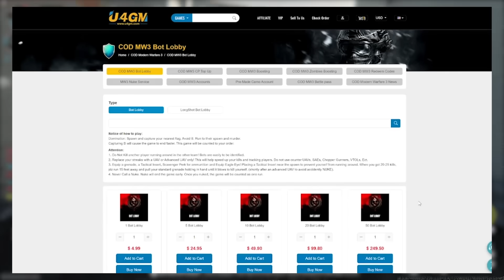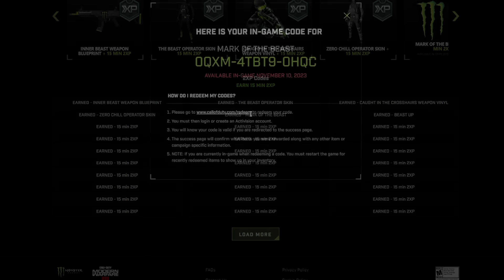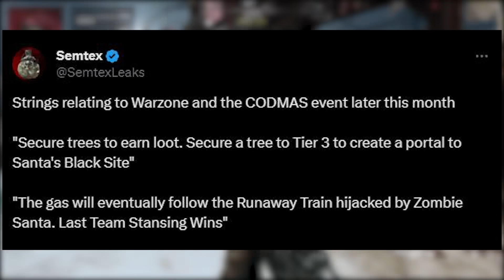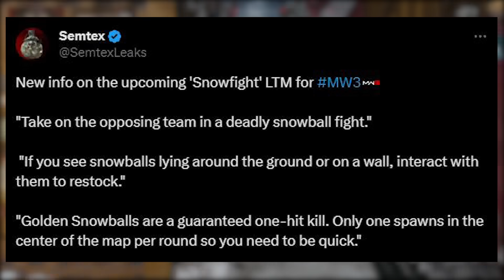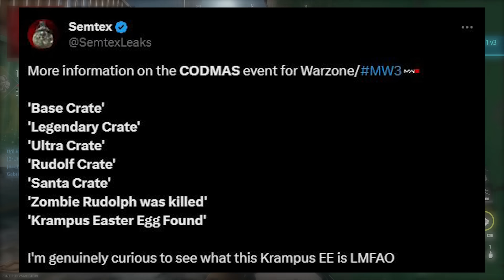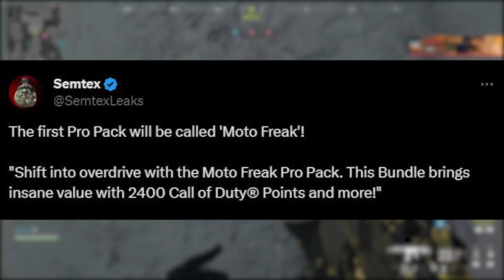MAJOR LEAK: New MW3 Events, FREE Ultra Operator Rewards & Unreleased Content Gameplay!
FULL LOOK at the FIRST Modern Warfare 3 Season 1 DLC Event... (Free Rewards & Holiday Gifts)

0:00 Intro
0:13 Sponsor
0:26 New MW3 Season 1 Content Added Today!
0:49 MW3 Season 1 Reloaded & Season 2 Release Dates Revealed!
1:41 NEW MW3 “Santa’s Slayground” Holiday Event In-Game!
2:00 Major MW3 Season 1 Battle Pass & Blackcell Issues
2:41 Four New Season 1 Bundles Added to Modern Warfare 3!
5:06 Two More Monster Energy Rewards Added to MW3 Season 1!
5:52 New Unreleased Animated Camo in MW3  Revealed!
6:40 Get This FREE ULTRA SKIN in MW3 Season 1!
7:17 New Ranked Play & CDL 2024 Operators, Cosmetics & Rewards
8:38 New MW3 Season 1 Twitch Drop Rewards are Now Live
8:59 MULTIPLE NEW Weapon Blueprints Leaked for MW3 Season 1
10:30 This Unreleased Ultra Skin in Modern Warfare 3 is INSANE
10:54 New Upcoming Bundles Releasing in MW3
11:27 King Kong Event RETURNING to Modern Warfare 3!
12:07 New “The Boys” Event Mastery Reward Revealed
12:24 New Holiday Event Finishing Move Early Gameplay
12:38 Early Gameplay Preview of “Holiday Highrise” in MW3
13:17 Holiday Shipment Map RETURNING to MW3
13:27 More Holiday Event Details & Easter Eggs Revealed!
15:38 MORE Unreleased MW3 Season 1 Content Revealed
16:14 MW3 Locked Unknown DLC Attachments Found